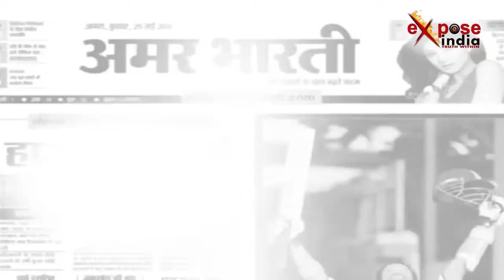जब बिना इंजन के दौड़ी मालगाड़ी, उत्तराखंड के खटीमा की है घटना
ऊधमसिंहनगर जिले के खटीमा इलाके में पत्थरों से लदी एक मालगाड़ी की आठ बोगियां यमदूत बनकर पटरी पर दौड़ी। गाड़ी की आठ बोगियां टनकपुर से बगैर इंजन के करीब आधे घंटे तक रेलवे ट्रैक पर 8 किलोमीटर तक दौड़ती रहीं। प्रत्यक्षदर्शियों के अनुसार करीब 80 से 100 किमी रफ्तार में भाग रहीं बोगियों की चपेट में आकर आधा दर्जन मवेशियों की मौत हो गई। एक ट्रैक्टर भी चपेट में आया, जो बोगियों के सहारे सात किमी तक घिसटता रहा और उसके परखच्चे उड़ गए। खटीमा रेलवे स्टेशन से करीब सौ मीटर आगे जाकर मालगाड़ी रेल पटरियों के किनारे खड़ी ट्रॉली से जा टकराई। धमाके के बाद पहली बोगी के दोनों पहिये टै्रक से उतर गए और बोगियां वहीं रुक गईं। तब जाकर खतरा टला।